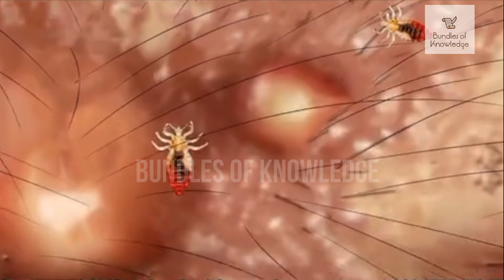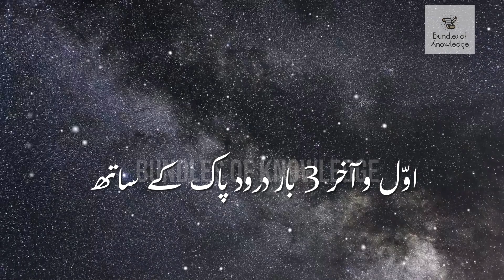جووٴں کو ختم کرنے کا قرآنی وظیفہ - Lice Removal - बालों से जूँ को पूरी तरह से हटाना - BOK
جووٴں کو ختم کرنے کا قرآنی وظیفہ
بالوں سے جووٴں کا مکمل خاتمہ
اب چاہے کتنے ہی بڑے بال ہوں اس عمل کو کرنے کے بعد ان شاء الله تعالیٰ بالوں سے جووٴں کا مسلسل خاتمہ ہوجائے گا
Complete removal of lice from hair
बालों से जूँ को पूरी तरह से हटाना